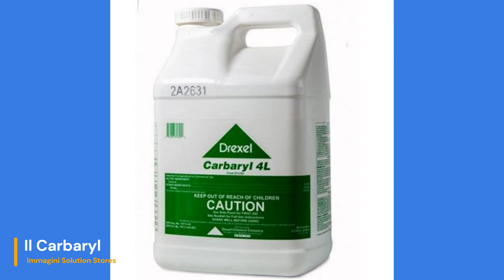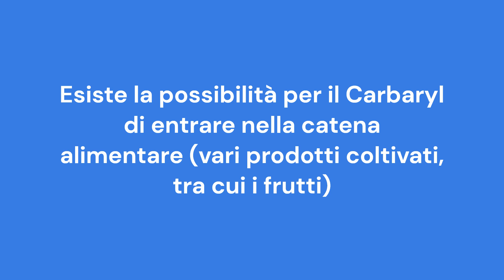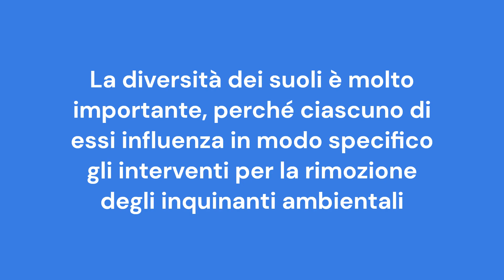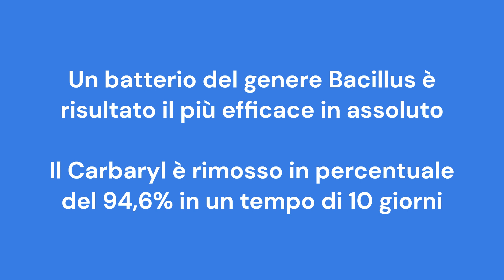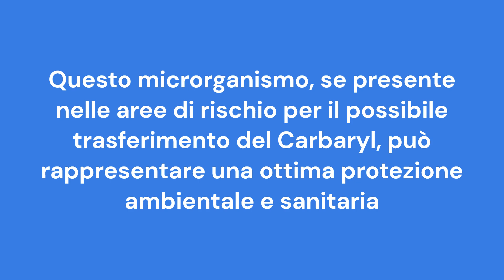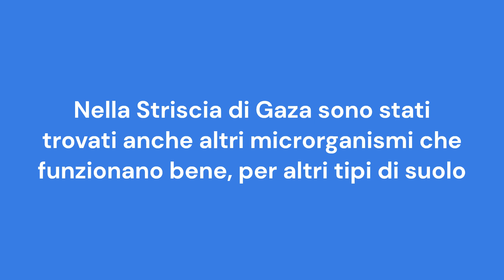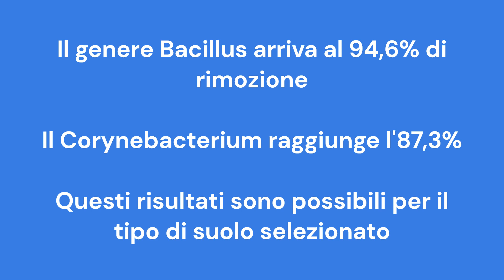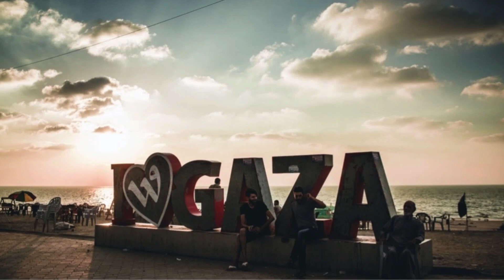Striscia di Gaza In Prima Linea Per l'Ambiente: Quella Scoperta Che (Quasi) Nessuno Conosce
Striscia di Gaza: come è possibile pensare di associare la Striscia di Gaza a qualcosa che riguardi l'ambiente, la salute pubblica ed il contrasto ad una fra le più pericolose minacce ambientali?

Il video di oggi è molto particolare, perché presenta una scoperta che, se fosse avvenuta in qualsiasi (o quasi) parte del mondo sarebbe stata classificata come una scoperta del tutto in linea con quelle che ogni mese trovano spazio sulle più importanti pubblicazioni scientifiche internazionali.

In questo caso, però, è molto diverso.

Proprio dalla Striscia di Gaza ed in particolare dalla Al-Azhar University, infatti, giunge una tra le "armi biologiche" più importanti da impiegare nella "guerra" continua contro l'inquinamento ambientale.

Vi lascio qui il link ad alcune playlist, tra cui quella sugli inquinanti ambientali ed alcuni video che riguardano il tema dei pesticidi, perché la scoperta che arriva dalla Striscia di Gaza va esattamente in questa direzione.

Si tratta proprio di questo: un microrganismo in grado di rimuovere efficacemente uno tra i più importanti insetticidi che, in alcuni paesi, proprio per la sua tossicità, è stato messo al bando.

Nella Striscia di Gaza sono stati identificati diversi batteri in grado di contrastare efficacemente questo pericoloso insetticida, ciascuno con una certa specificità per il suolo dove è stato trovato.

Questa è una cosa molto importante, perché dimostra come le soluzioni naturali possano essere attuate soltanto dopo aver valutato attentamente le caratteristiche dell'ambiente nel quale devono agire.

Ecco perché questa scoperta che arriva dalla Striscia di Gaza può essere considerata un grande aiuto per tutte le aree del mondo che ne condividono le caratteristiche ambientali.

L'idea alla base di tutto questo è quella di realizzare una sorta di "barriera protettiva" nei confronti di questo insetticida, per evitare che esso possa venire in contatto con la popolazione.

Se vogliamo dirla in altri termini, l'ideale è riuscire a rendere "immune" alla presenza ambientale dell'insetticida una porzione di territorio (quella più a rischio).

Questo è teoricamente possibile proprio per l'ottima efficacia di questo batterio isolato all'interno della Striscia di Gaza, che agisce rapidamente una volta che si trova inserito in un suolo che presenta caratteristiche piuttosto comuni nell'area Mediorientale e Nordafricana.

A tal proposito, per meglio chiarire il concetto di questa "immunizzazione" dell'ambiente alla presenza (o meglio agli effetti) degli inquinanti ambientali, vi rimando alla playlist dedicata alla ecoimmunità, un'esclusiva di Fabbrica Ambiente.

Le soluzioni naturali dimostrano con l'esempio della Striscia di Gaza due cose fondamentali, che non dovete mai dimenticare.

La prima: studiare e successivamente applicare soluzioni totalmente naturali ed al 100% ecologiche, è il primo e più decisivo passo per intervenire anche e soprattutto nelle aree dove la vita è più difficile ed i mezzi limitati.

Questo principio lo avete già incontrato, a proposito di calamità naturali, in particolare applicato al terremoto di Cinchona, quando il "Recupero Sostenibile" realizzato con mezzi locali e naturali ha consentito all'area duramente colpita dal terremoto di riprendere a vivere e far ripartire in breve tempo l'economia locale.

La seconda: anche nell'ambito delle aree più inquinate e compromesse sul piano ambientale e climatico (di cui la Striscia di Gaza è purtroppo un tipico esempio), si possono trovare risposte di grande qualità e rilevanza proprio per contrastare le forme di inquinamento più complesse.

Questo nonostante una ridotta popolazione microbica del suolo e nonostante la limitata area occupata dalla Striscia, che comunque rimane caratterizzata da una grande diversità di suoli (in questo lavoro ne sono stati campionati oltre 10 tipi diversi).

Dalla Striscia di Gaza ci arriva dunque un esempio, che possa fare da motivazione e sprone per vincere la guerra più importante per il genere umano, quella contro l'inquinamento ed il cambiamento climatico.